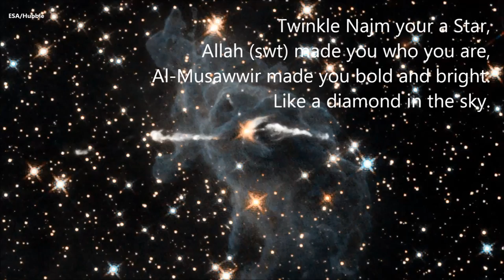Twinkle Najm Brightest Star (Twinkle Twinkle Little Star)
AIN is a project to create alternative Islamic nursery rhymes. They could be originals or alterations of popular nursery rhymes.

Twinkle Najm Brighest Star is a conversation with a star regarding the greatness of Allah. Try to harmonize it with your kids InshaAllah.

This video can be openly shared. Space videos source is (CC) ESA/Hubble.

Give us your suggestions @islamicrhymes